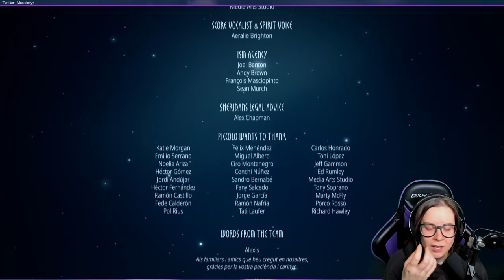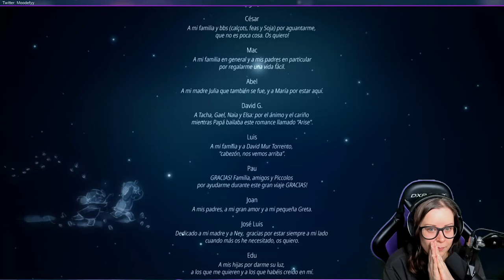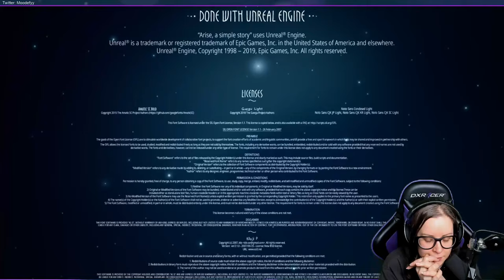First impressions - Arise: A Simple Story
Just me trying to review this game through my tears!